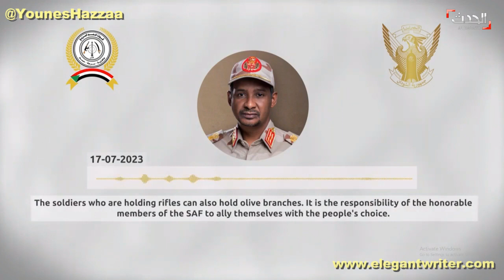البرهان يرأس اجتماعا للقيادات العسكرية والامنية حميدتي يوجه خطابا للشعب السوداني.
_هاهو الفريق عبدالفتاح البرهان يسجل حضوراً جديداً في هذا الفيديو مجتمعاً مع القيادات العسكرية والامنية ـ في مركزالسيطرة والقيادة ـ في القيادة العامه قبل ساعات مساء الاثنين 17 يوليو الجاري..  هذاالفيديو نقلاً عن الاعلام العسكري السوداني وأذاعته قناة الحدث .. يبدوالبرهان بالزي العسكري حاملاً سلاحه الشخصي في حالة جاهزية عالية .. يصافح القيادات العسكرية ثم يرأس الاجتماع ..
من جانب آخر كان محمد حمدان دجلو المعروف بحميدتي قائد قوات الدعم السريع قد ظهر في تسجيل صوتي على حسابه في تويتر  مخاطباً الشعب السوداني قبل ظهور البرهان بيوم واحد تحدث فيه عن أهمية الحل السياسي الشامل وأن الحرب ليست غاية .. وأكد مجدداً بأنه لن يسمح للفلول قائلاً لا مكان للنظام البائد والفلول بيننا بعد اليوم.. لن نسمح لهم بالاستيلاء على السلطة .. مضيفا سنواجه مخططات المتاجرين بالوطن باسم الدين .. وان لا مستقبل لهذا الوطن الا باجتثاث كافة فلول النظام البائد من كافة أوجه الحياة وفي مقدمتها القوات المسلحة .. داعياً الى بناء السودان على أسس جديده ..